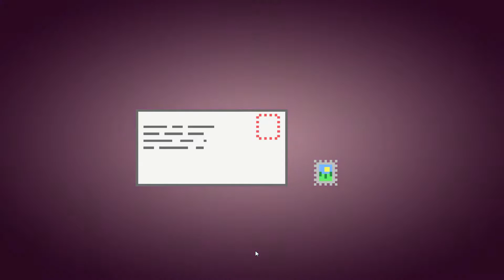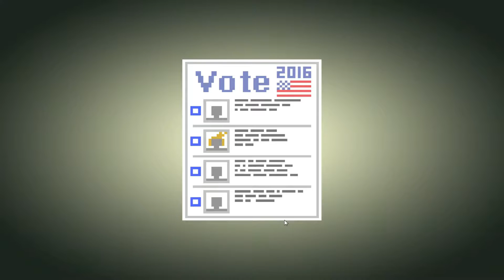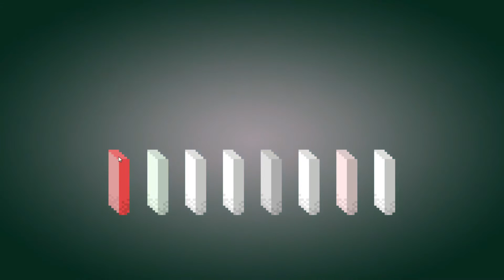HAVER! ÁLLLLJ!! | Dude Stop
Ha tetszett akkor ezeken a webhelyeken találhatsz több információt rólam és esetleg játszhatsz vagy beszélhetsz velem: